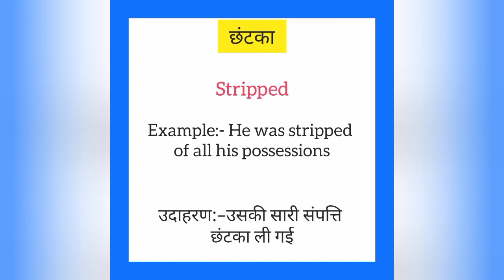Chantka ko english mein kya kahate hain |छंटका को इंग्लिश में क्या कहते है|Stripped meaning in hindi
Chantka ko English me kya kahate hain
Chantka को इंग्लिश में क्या कहते है

छंटका को इंग्लिश में stripped कहते हैं
Chantka ko English mein stripped kahate hain